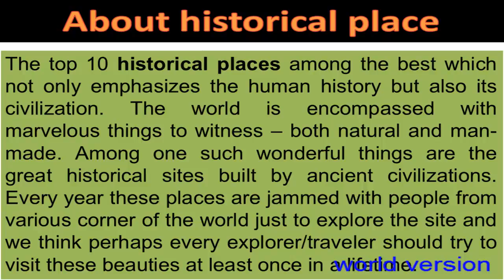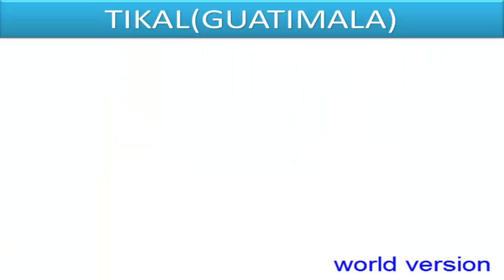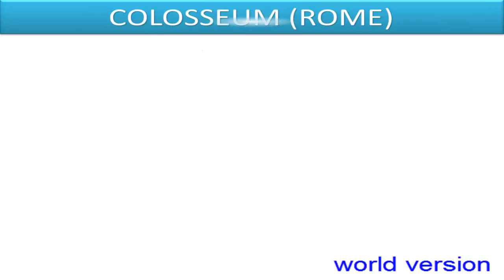Top 10 historical place of the world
Here are present a wonderful videos about top 10 historical place. we hope this video will be helpful  for the subscriber to know about the historical place of the world and enjoy entertained.